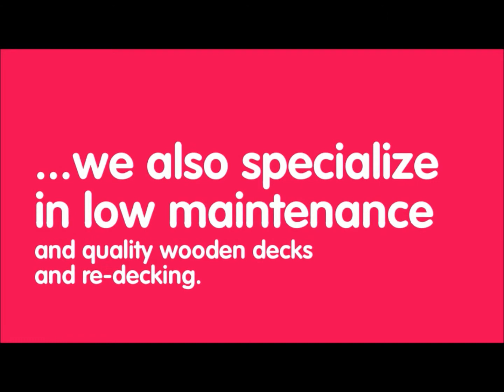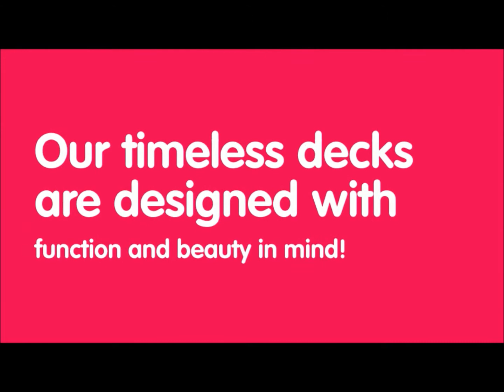Timeless Decks by Archadeck of Fort Wayne & NE Indiana